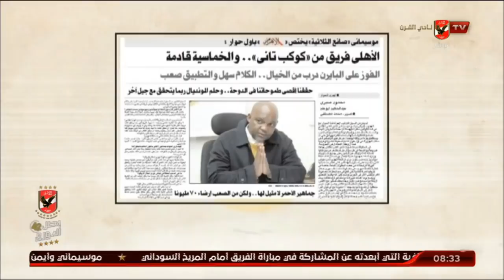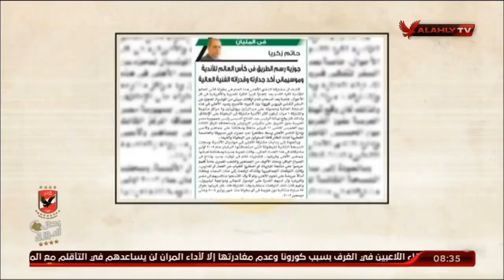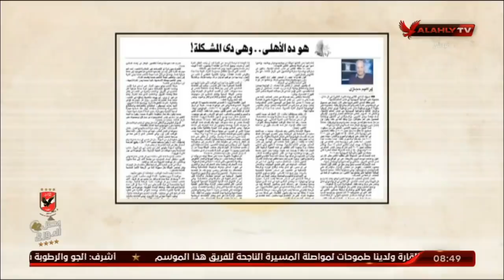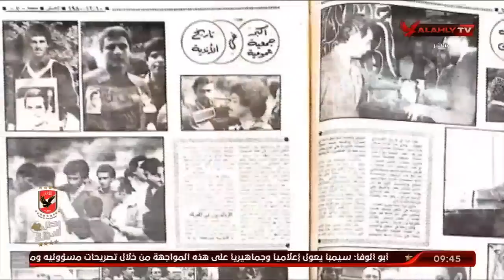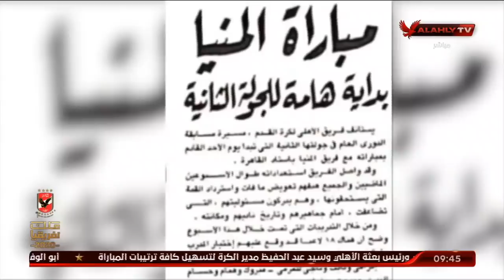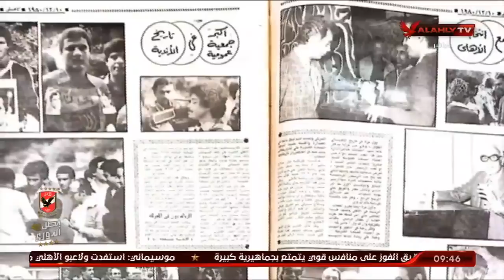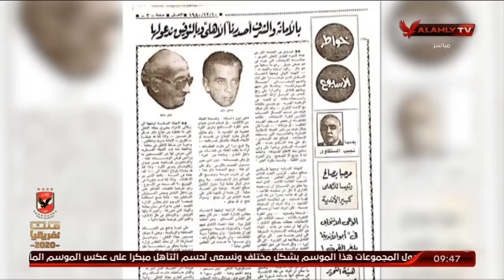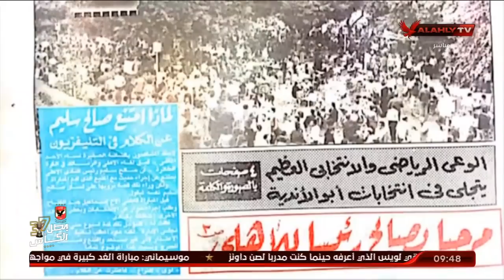الحلقة الكاملة | ملك وكتابة مع عدلي القيعي وإبراهيم المنيسي | 22-2-2021